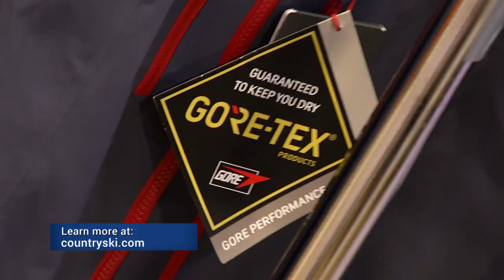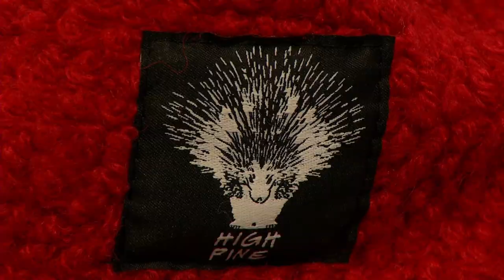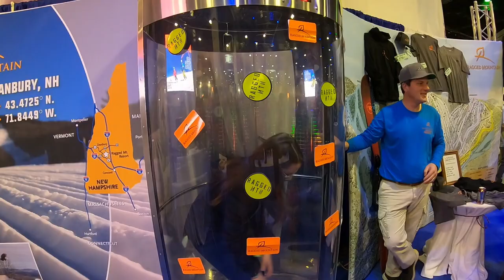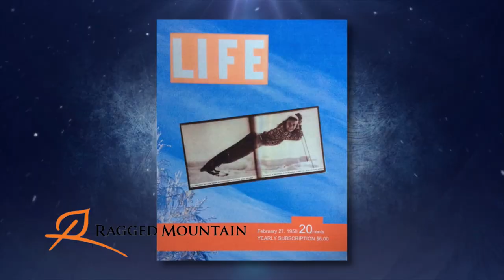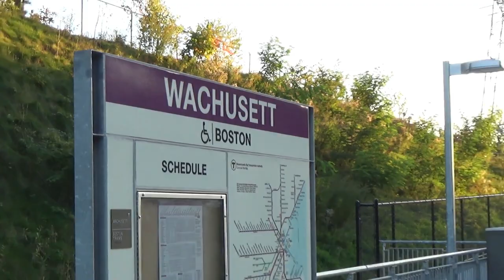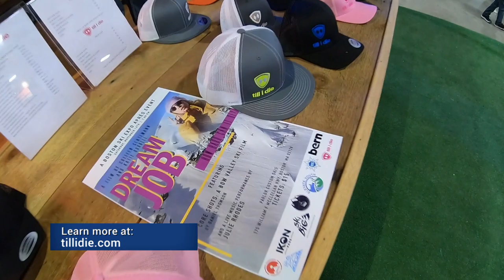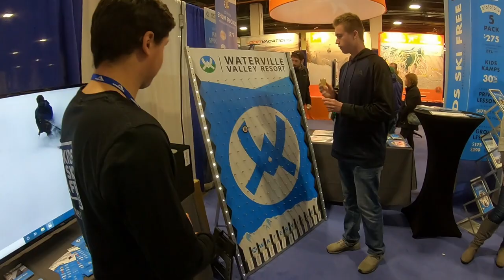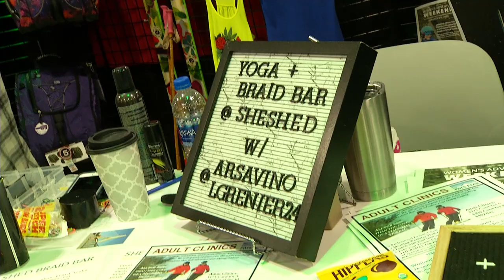New England Ski Journal SHOW EP 101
New England Ski Journal visits the 2019 Boston Ski and Sports Expo to check out the latest gear and what some of the top ski resorts have to offer for the 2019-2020 ski season.